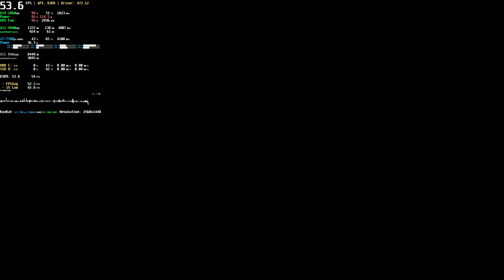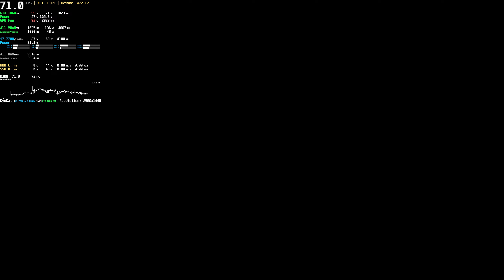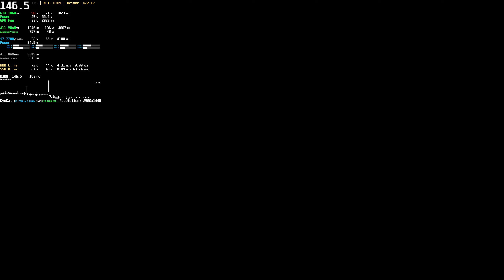Them and Us 1440p | GTX 1060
Full Released * Over the Shoulder mode (3rd Person) * Benchmark Test 60 FPS Ultra Graphics 1440p | Steam
⭐ Game: Them and Us PC Gameplay
● Resolution: 2560x1440
Graphic Settings Quality: Very High (Max. Settings)
Max FPS: Unlimited (Locked at 300 FPS with Afterburner)
Can be played at 1080p / 1440p 60 FPS with GTX1060 6GB

Them and Us is a classic, survival horror game with a focus on atmosphere and player immersion. Discover the truth of Alicia’s past as she descends further into her strange, unending nightmare.

++ (CPU Core Voltage Offset: -0,070V)
+ GPU: NVIDIA GeForce GTX 1060 6GB GDDR5 (PNY)
+ Motherboard: ACER Aspire GX-783 (U3E1)
+ RAM: 16,0GB (2x8) DDR4 - Dual-Channel @ 1200MHz (2400MHz)
+ Storage: Hybrid 1TB + 8GB Seagate (SATA)
+ Game Storage: 128GB KINGSTON SV300S37A120G (SSD)
+ System: Windows 10 Home Single Language 64-bit
+ Monitor: LG ULTRAWIDE (2560x1080@60Hz) 21:9 Ultra-wide
+ MSI Afterburner Benchmark Reference Captions: (Full / Complete)
+ (GPU): Usage based on core clock - Temperature - Core Clock
+ GPU Power: Max GPU Usage Percentage - GPU Watt Consumption
+ GPU Fan: Fan Speed - Fan Tachometer RPM
+ GPU VRAM: Dedicated Memory - Shared Memory - Memory Clock
+ GPU VRAM based on Game: Dedicated Memory - Shared Memory \ Process
+ CPU: Usage - Temperature - CPU Clock
+ (API): Frames Per Second (FPS)
+ Frametime Graphic in Milliseconds (ms)
Game Tags: jogo, action, indie, survival horror, resident evil, silent hill, horror, classic, zombies